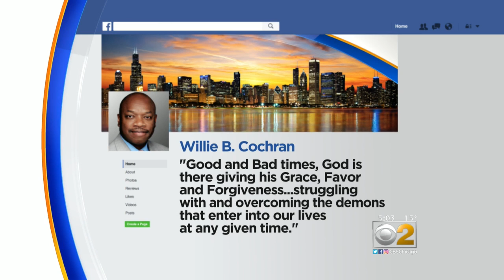Alderman Indicted On Corruption Charges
The alderman for the 20th Ward faces allegations he stole from a charity and tried to extort money.. CBS 2's Suzanne Le Mignot reports.